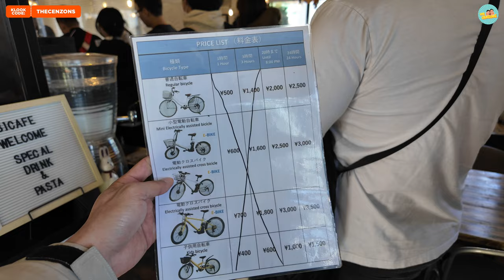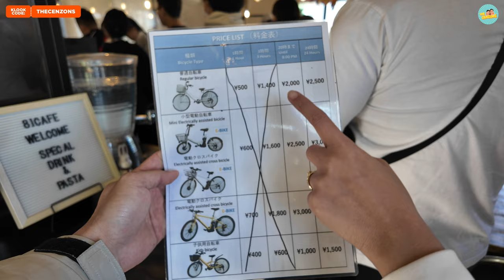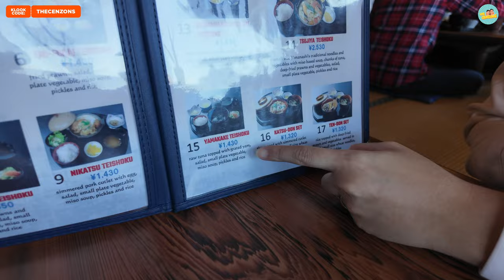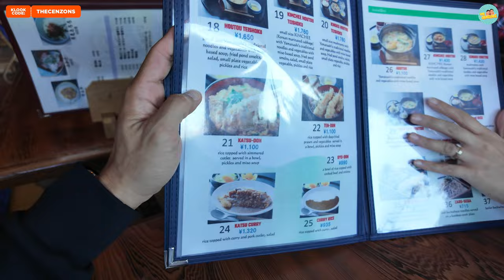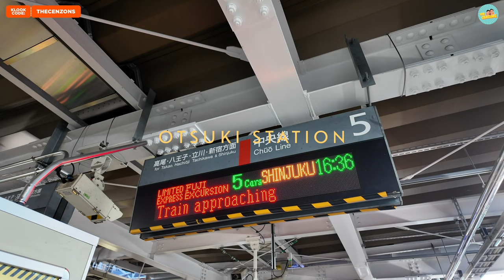Lake Kawaguchiko is a MUST SEE!| Day trip at Kawaguchi travel guide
Lake Kawaguchiko is a gem! Don't forget to rent a bike to see the whole place and ride the pleasure boat for a better view of Mt. Fuji!

🎵 Epidemic Sounds